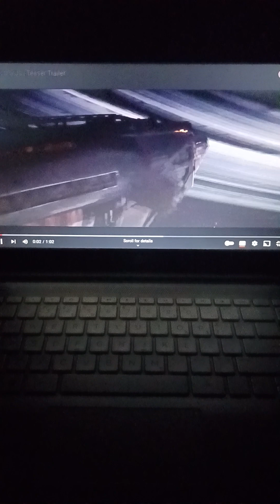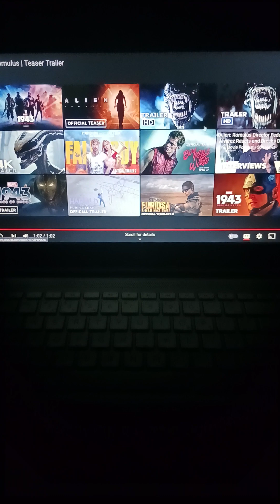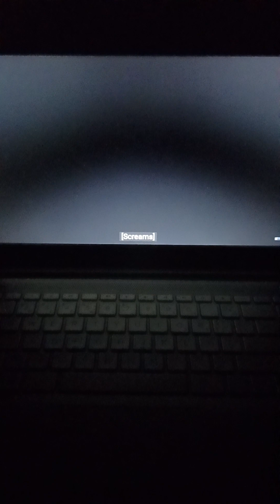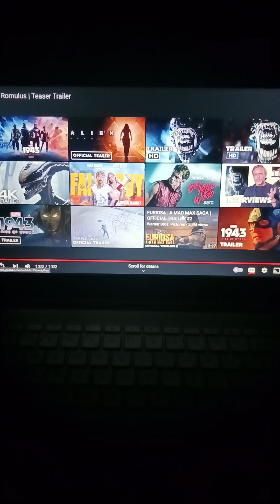Alien: Romulus |Teaser Trailer| REACTION!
my reaction to alien romulus.